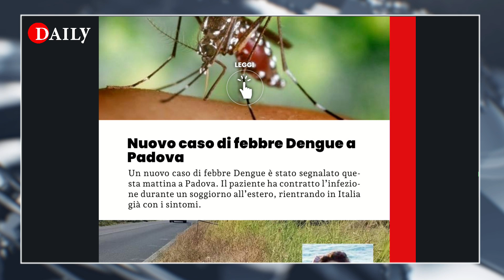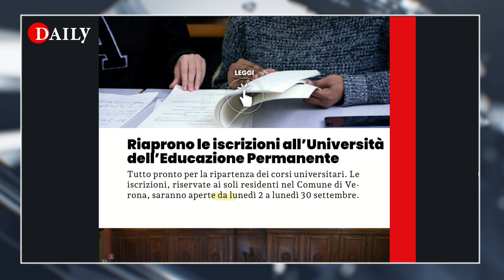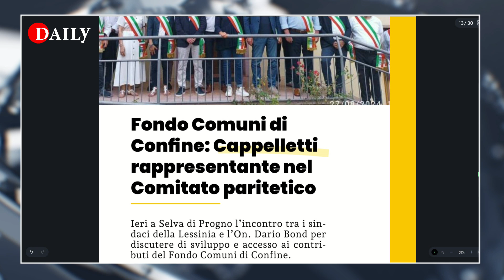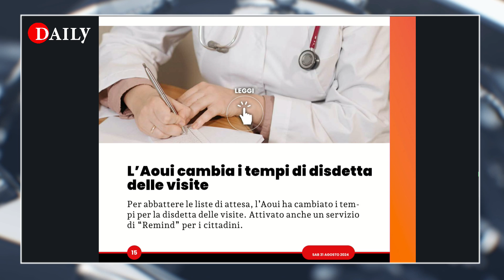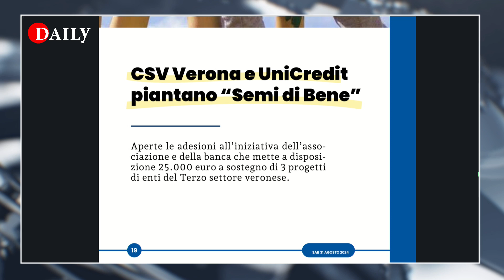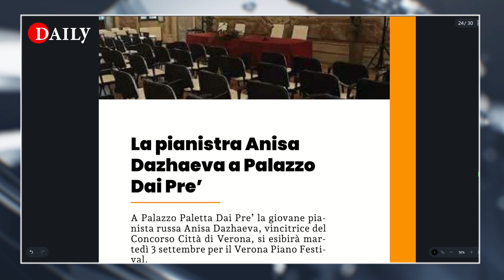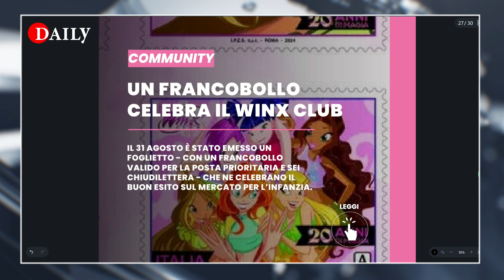TAMPONAMENTO IN A22: GRAVE 80ENNE - TG DAILY 31.08.2024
🔴 LEGGI IL DAILY VERONA 🔴
Ecco il Daily Verona con le ultime notizie. Clicca sul link e scorri le pagine per sfogliare il giornale.